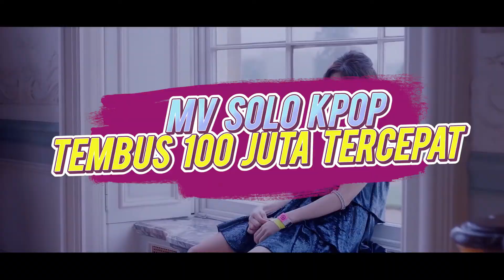MV SOLO KPOP TEMBUS 100 JUTA VIEWS TERCEPAT! | LISA, PSY, ROSE, JENNIE BLACKPINK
Dunia Kpop emang sering banget bikin kejutan sampe pecahin rekor di dunia entertainment. Kpop juga nggak hanya kuat di girlband dan boyband aja, tapi kualitas individual yang matang juga menjadi daya tariknya. Berikut beberapa idol Kpop yang juga sukses saat tampil solo:

PSY - Hangover
PSY yang terkenal dengan lagu Gangnam Style ini mencatat rekor 100 juta view untuk video Hangover miliknya. Nggak tanggung-tanggung, PSY juga ikut membawa rapper internasional Snoop Dog untuk tampil di music video Hangover miliknya.

Jennie - Solo
Jennie Blackpink merupakan member pertama yang debut solo dengan single berjudul SOLO. Music video yang apik juga lagunya yang easy listening membuat music videonya tembus 100 juta views dalam 23 hari 4 jam aja!

Member lain dari Blackpink yang juga sudah debut solo, yaitu Rose, berhasil mendapatkan 100 juta view dalam  7 hari 9 jam aja! Lagu On The Ground miliknya sudah ditunggu banyak penggemar sebelum rilis. Nggak heran kalau Rose bisa banget mecahin rekor view di YouTube.

PSY - Gentleman
Satu lagi karya dari PSY yang berhasil mendapatkan 100 juta views. Music Video Gentleman dari PSY ini berhasil dapetin 100 juta views dalam 2 hari 8 jam aja loh!

Lisa - LALISA
Yang terakhir, masih dateng dari salah satu member Blackpink juga, yaitu LISA. Member Blackpink yang baru aja debut solo ini berhasil mecahin rekor dengan mendapatkan 100 juta views di YouTube dalam 2 hari 1 jam aja! Wah, member Blackpink memang punya talenta yang nggak diragukan lagi ya!

Yuk tontonin video ini sampe abis untuk dapetin info lengkapnya ya!
Jangan ketinggalan juga info-info menarik seputar dunia hiburan di Korea, dari drama Korea sampe Idol kesayangan kamu hanya di Funkorea!

Follow our IG for updates!